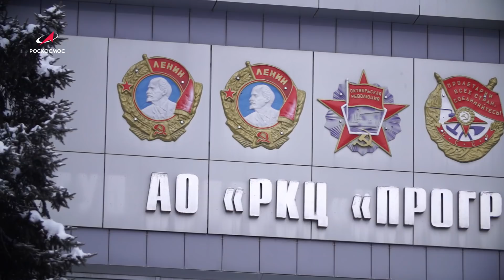«Прогресс»: ракеты — носители мира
Специальный корреспондент Роскосмос ТВ Сергей Тюрин побывал в ракетно-космическом центре «Прогресс» в Самаре, где разрабатывают и производят ракеты-носители среднего класса «Союз-2».

Это ведущее российское предприятие и один из лидеров мировой космической отрасли. Вся его история – это путь создания совершенно новой техники и непрерывного освоения самых передовых технологий.

Роскосмос ТВ показывает все этапы изготовления легендарной ракеты «Союз-2». В первом выпуске рассказываем о сборочном цехе ракетного завода и пути изделия на космодром вплоть до стартовой площадки!

Мы искренне благодарим пресс-службу АО «РКЦ «Прогресс» за всестороннюю помощь и поддержку, оказанные при подготовке данного материала.

Автор: Сергей Тюрин
Оператор: Никита Кулаков
Монтаж: Вера Герасимова
Графика: Эдуард Драпкин, Антон Пантелеев